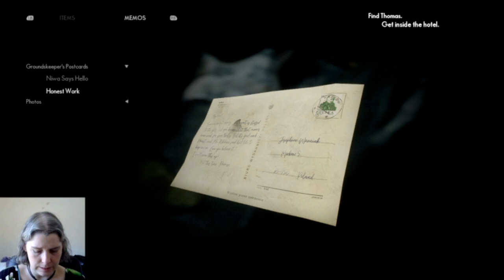The Medium Episode Three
Welcome to episode 3 of 'The Medium'

 If you're interested in playing it yourself, you can get it at the following link: